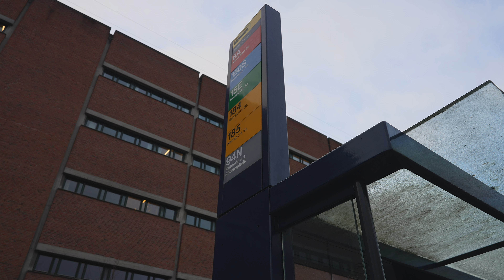Denmark, Copenhagen, bus 6A ride from Ægirsgade to Nørre Campus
bus 0:27

November 2021